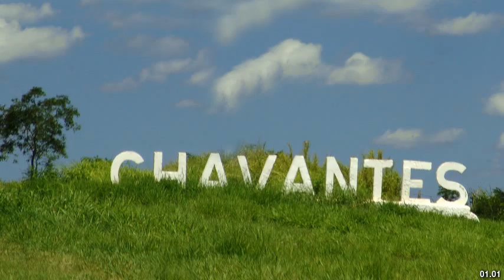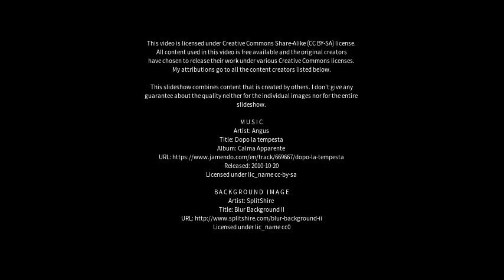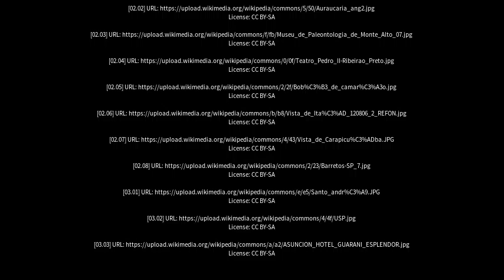Best places to visit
Best places to visit - Chavantes (Brazil) Best places to visit - Slideshows from all over the world - City trips, nature pictures, etc.